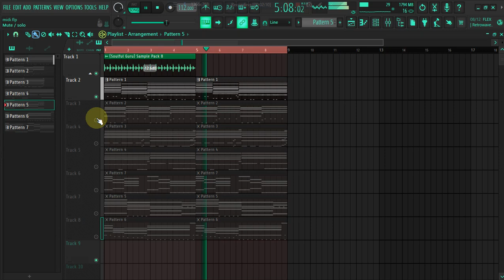[FREE MIDI] Amapiano Chords,Log Drum & Baseline // Kelvin Momo x Dj Jaivane x Kabza Da Small Vol.1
In this video, I’ll guide you through producing Amapiano in the style of Mdu Aka TRP taking you from a complete beginner to a pro. Whether you're new to production or looking to refine your skills, this tutorial has everything you need.

🌹 : Social Media (Soulful Guru)